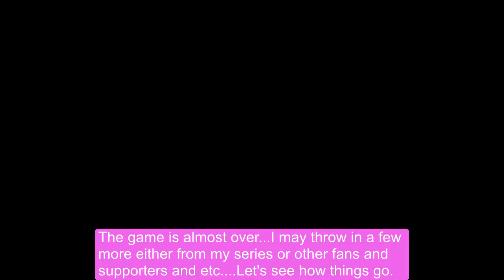PrincessLuna's Outer realm ventre guest stars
Here who is in the game so far as a parody of themselves.
To see the ones I did not really show off in this video can be viewed in this video here: